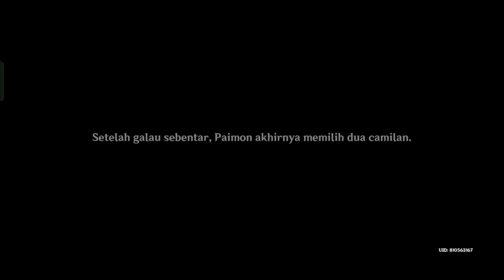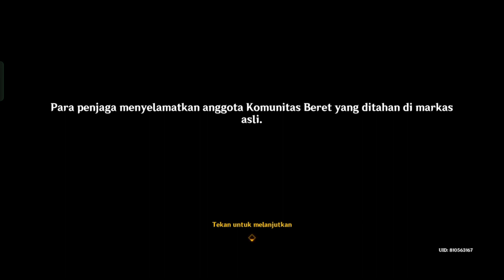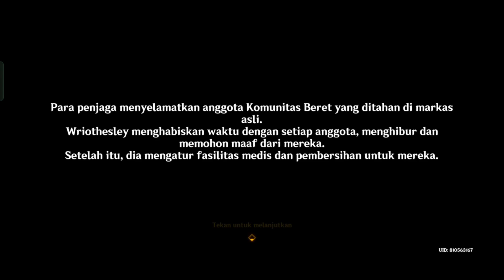FULL Story Quest Wriothesley - Terlahir Kembali Di Tanah Duka | Genshin Impact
Quest Chapter Cerberus Bag I.
Full Quest Wriothesley Genshin Impact.
Quest Terlahir Kembali Di Tanah Duka Genshin.
Quest Kesempatan untuk Lahir Kembali.
•Pergi ke mess Fortress of Meropide
•Cari topi di dekat lift
•Cari topi di dekat kotak
•Cari topi di dekat pagar pembatas
•Pergi ke Rag and Bone Shop
•Kembalikan topinya
•Pergi ke Kantin Bersama dengan Wriothesley
Quest Komunitas Beret yang Membanggakan.
•Pergi ke tempat berkumpulnya Komunitas Beret
•Bicara dengan anggota Komunitas Beret
•Kembali ke tempat berkumpulnya Komunitas Beret
•Bicara dengan anggota Komunitas Beret lagi
•Beri tahu Wriothesley apa yang kamu pikirkan
•Tunggu sampai malam hari (18:00 - 24:00)
•Bertemu dengan Wriothesley sesuai dengan yang sudah dijanjikan
•Bicara dengan Wriothesley
Quest Dia Layak Mendapatkannya.
•Cari petunjuk di area ini
•Pergi ke zona produksi
•Selidiki zona produksi bersama Wriothesley
•Kejar anggota Komunitas Beret yang kabur
•Bicara dengan anggota Komunitas Beret yang kamu tangkap
•Pergi ke markas Komunitas Beret yang sebenarnya
•Lanjutkan penjelajahan
•Selamatkan korban dan selidiki
•Jalankan perangkat di hadapanmu
•Selidiki lebih lanjut
•Coba buka pintu di hadapanmu
•Bicara dengan penjaga
•Kembali ke area pusat dan coba buka pintu
•Lanjutkan menjelajahi ke area lebih dalam
•Kalahkan Gardemek
•Tangkap Dougier dan selamatkan para korban
•Pergi ke kantor Wriothesley
•Bicara dengan Wriothesley
•Tunggu sampai dua hari berikutnya (11:00 - 13:00)
•Temui Wriothesley di Kantin Bersama